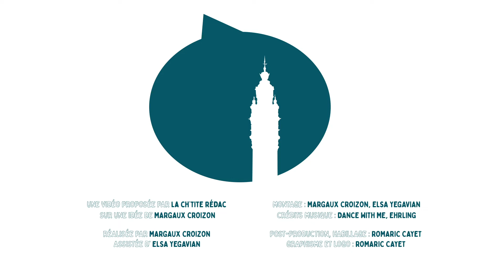Et les Lillois, ils en pensent quoi ? - Épisode 1 : Le couvre-feu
Mercredi soir, Emmanuel Macron a annoncé l'instauration de la mesure dont tout le monde parlait depuis des jours : le couvre-feu. Pour lutter contre la progression de la Covid-19, les habitants dd'Île de France, et des métropoles d'Aix-Marseille, Rouen, Grenoble, Lyon, Toulouse, Montpellier, Saint-Étienne et Lille sont sommés de rester chez eux de 21h à 6h.

Mais les Lillois, ils en pensent quoi de ce couvre-feu ?

Une vidéo proposée par La Ch'tite Rédac

À retrouver sur notre site :
Couvre-feu : le meilleur compromis économique pour Emmanuel Macron.

Crédits son : Ehrling, Dance with me